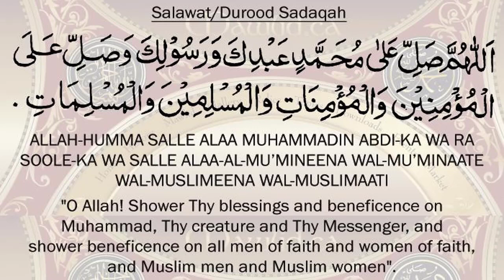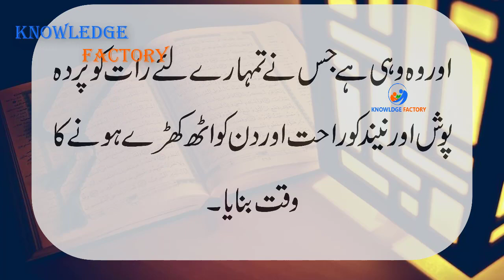The Science Behind Sleep And How It Comes - Urdu/Hindi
In this video, we 'll Learn, The Science Behind Sleep And How It Comes - Urdu/Hindi